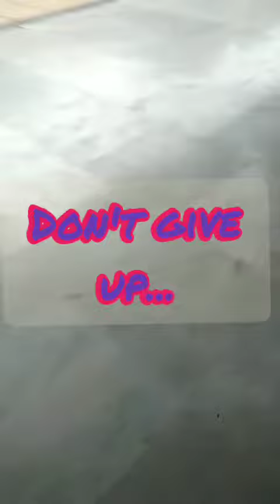RRB PO Mains.👎|| SBI JA Mains...🤗🤘Vlog 19